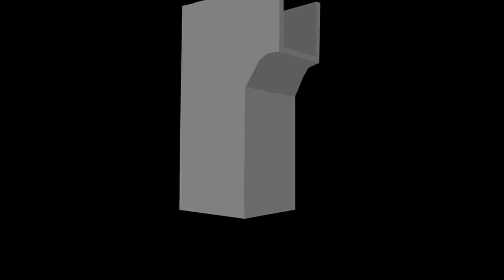The Korg Monologue- Part 6- Low Frequency Oscillator part 1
Here is part one of a two-part demonstration of the surprising functionality of the Korg Monologue low frequency oscillator.
If you enjoy these videos, please help support Automatic Gainsay!